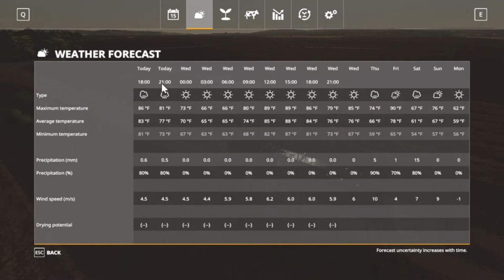Farming Simulator 19, Medicine Creek, FS19 lets play, Ep. 11, Rain Rain Go Away!!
My Mail:
Tommy Miller
15 Trailer City Road
Luxora, AR 72358